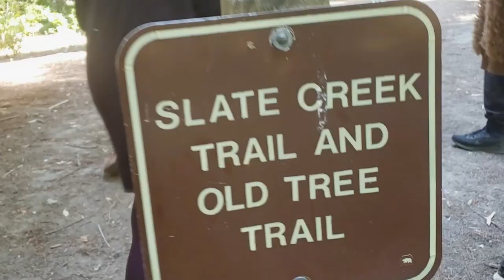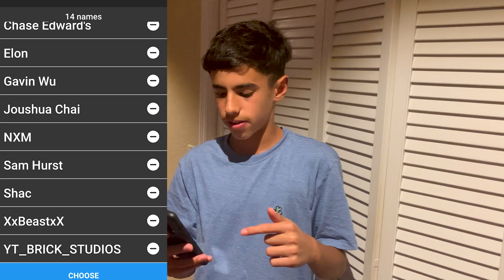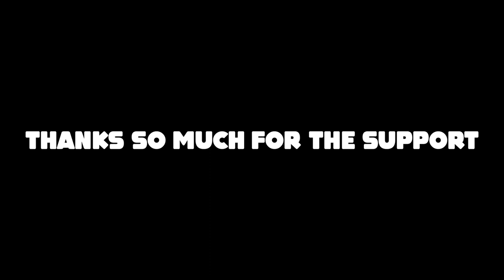Quarantined RV ADVENTURE! (giveaway)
Epic RV Quarantined Adventure with the fam.

Is it time to bring the vlogs back?